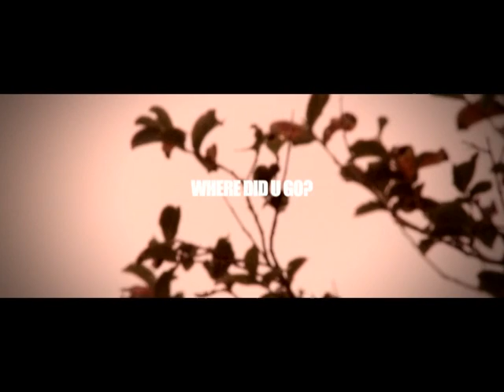"Where did U Go" [MV] - G.E.M. 鄧紫棋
作曲 Music by Skot Suyama
作詞 Lyrics by G.E.M.
編曲及監製 Arranged & Produced by  Mark Lui

Keyboard & Programming by Mark Lui
Guitar by Joey Tang
Backing Vocal by G.E.M.
Recorded by Jan Lee at Moooon Studio
Mixed by Naruse tatsuhito at Moooon Studio

OP: Hummingbird Music Ltd. admin. by Fujipacific Music (S.E. Asia) Ltd.